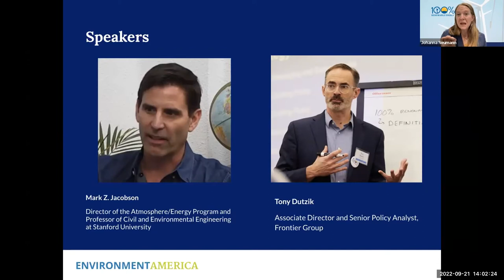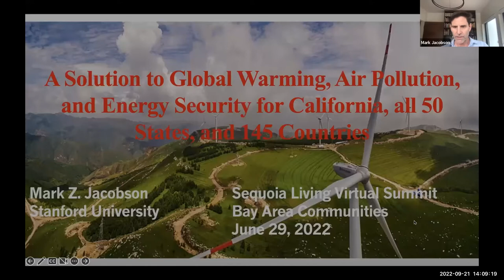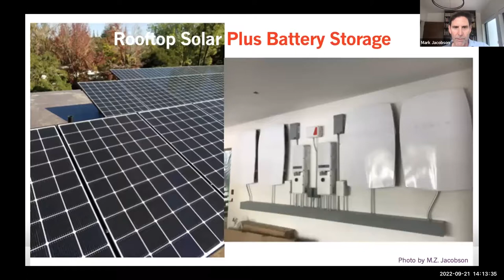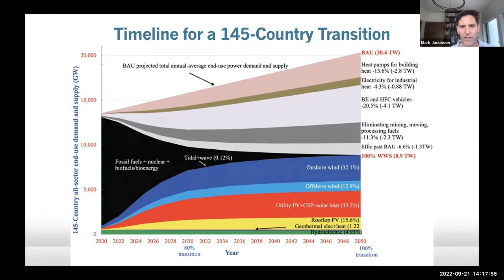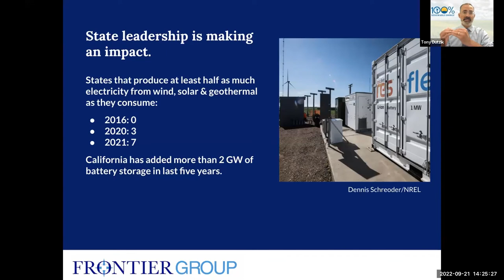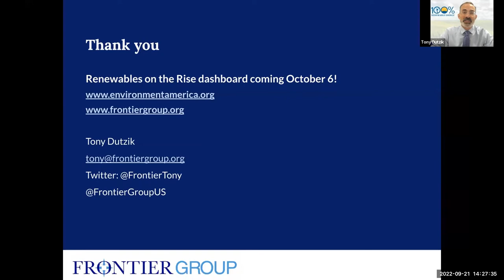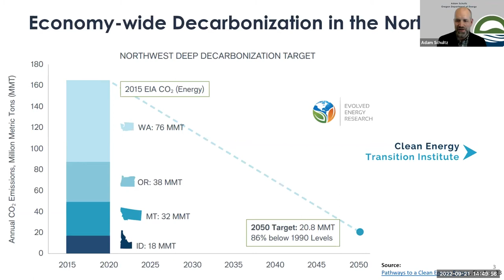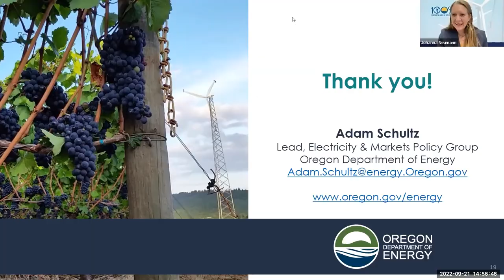Webinar: Uniting States for 100% Renewable Energy